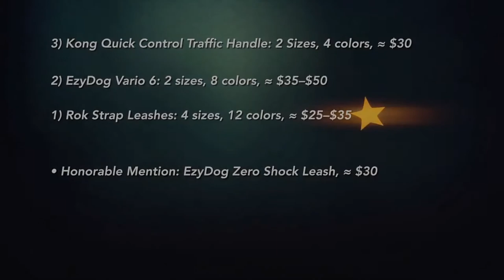How to Pronounce Sporn (Real Life Examples!)